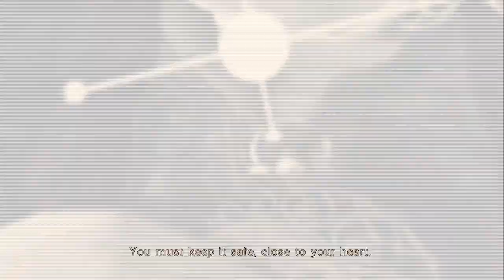Things keep being weird | Bayonetta p13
Thank you all for coming. videos are uploaded Mon, Wed, and Fri at 2PM